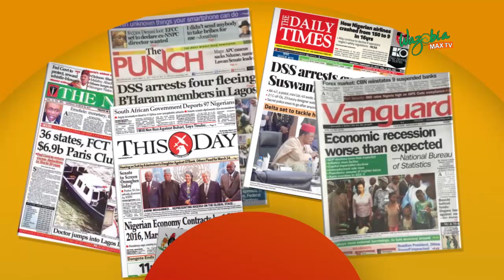Ballot Box Snatchers : I've ordered Army, Police to be ruthless _ Buhari